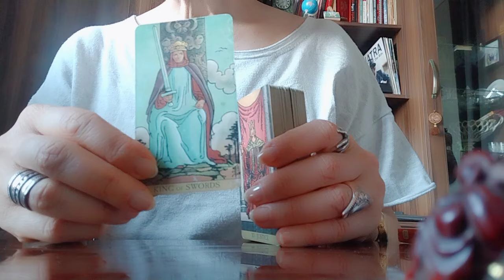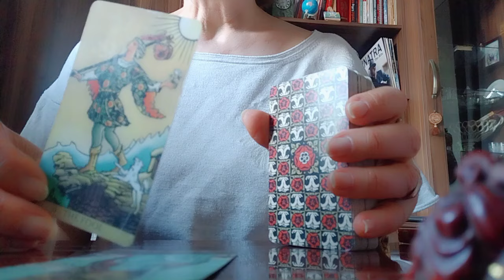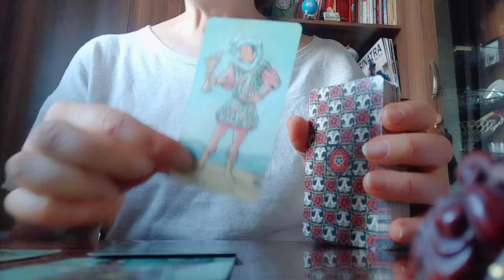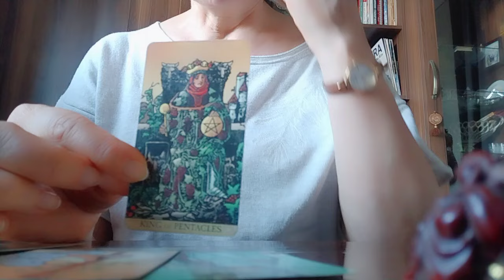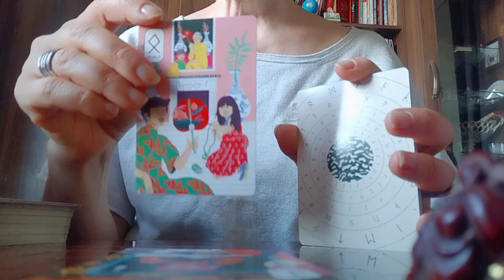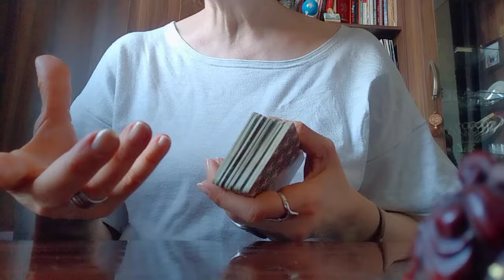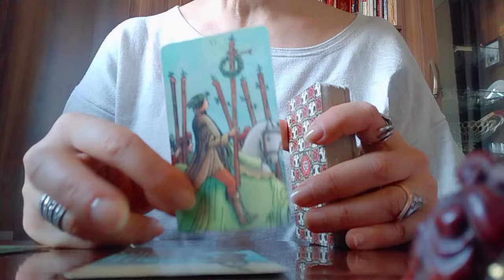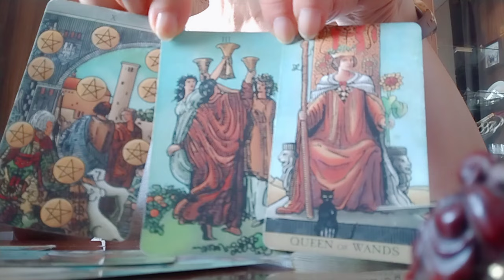ვინ არის სინამდვილეში ის? როგორ შეეგუებით ერთმანეთს მომავალში?👩‍❤️‍💋‍👨☺️✨🥰💃